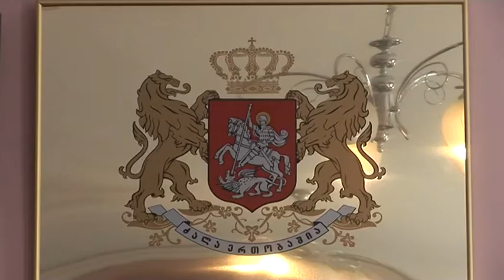საკადრო ცვლილებები იწყება-ვინ დატოვებს ქარელის გამგეობას?